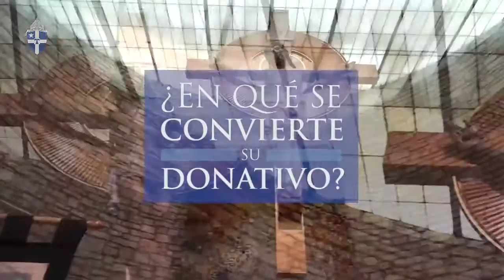Campaña Anual del Arzobispo 2020